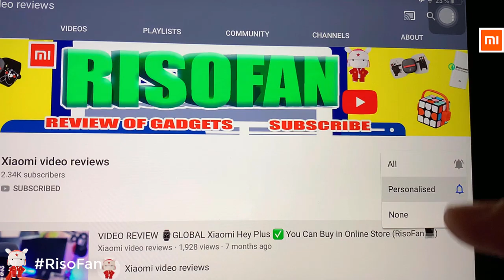new 2021 Xiaomi Mi Smart Speaker.